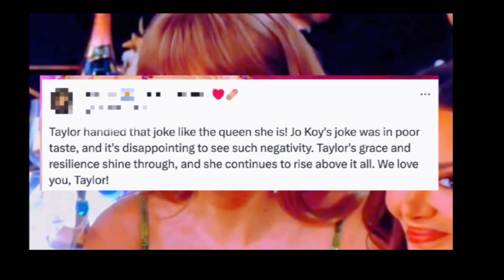Travis Kelce SLAMS Jo Koy Over Taylor Swift INSULT at Golden Globes 2024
Once we get your message and our team confirms that you are the actual owner of the content we will remove the content immediately.Please note that all the pictures and sound are not intended for copyright and have been taken from non copyright sources